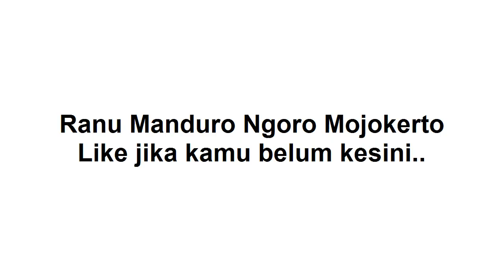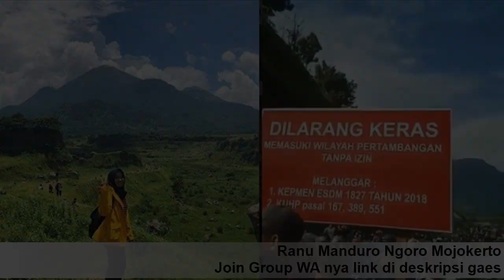Viral Ranu Manduro Ngoro Mojokerto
Viral Ranu Manduro.

Selamat siang, semoga sehat selalu ya.

Thank you sudah menonton video ini "Viral Ranu Manduro Ngoro Mojokerto", di channel sharing is caring youtube ini.

Viral Ranu Manduro :
1. Lagi Hits
2. Lagi Viral sekarang
4. Join Group WA nya